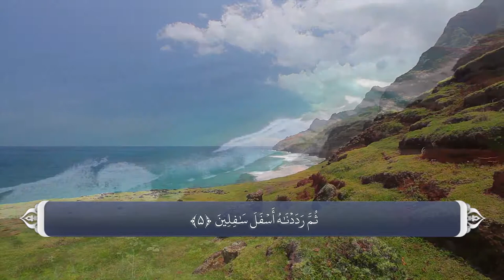Surah At Tin ًwith Farsi Dari Persian translation